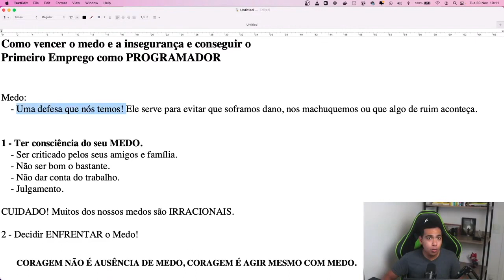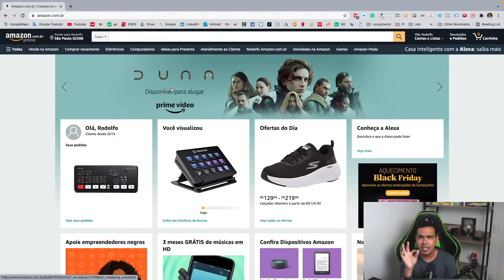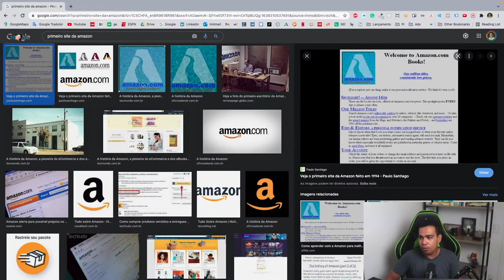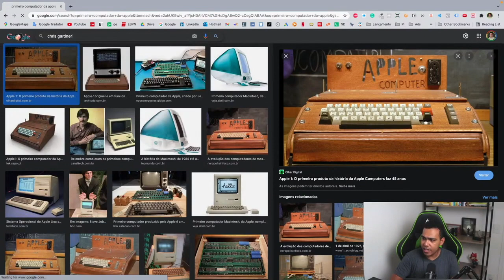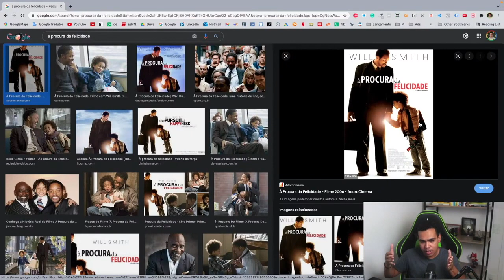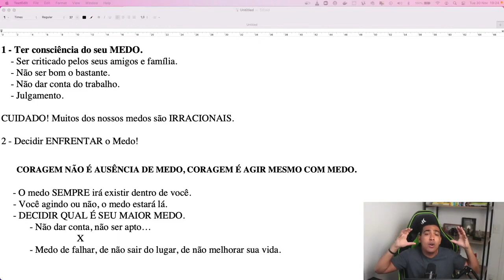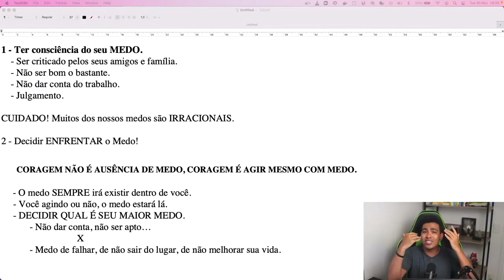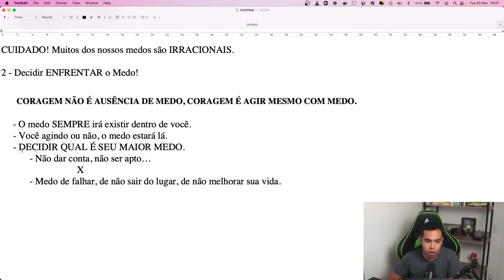O Segredo para acabar com o MEDO DO PRIMEIRO EMPREGO como Programador | Consiga o seu emprego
Neste vídeo você vai entender:

         ⬢ O que é o medo
         ⬢ Exemplos de homens que venceram o medo
         ⬢ Como você pode vencer o medo do primeiro emprego como programador

Todos os dias converso com pessoas que tem muito medo de conseguir seu emprego como programador. E são diversos os motivos, diversos os medos, alguns surreais. Você tem algum medo? Esse medo te trava? Então, esse vídeo é pra você. Se quiser assistir à aula completa onde dou ainda mais dicas, pode clicar nesse link 👇

💬  Comenta aí o que achou!

⚡ Conteúdos relevantes

Criei este canal pra ajudar você que quer sair do ZERO, e iniciar sua jornada se tornando um programador front-end, back-end ou full-stack.
Se já é um programador e quer evoluir na carreira de programação, também está no lugar certo, aqui você vai encontrar conteúdos e dicas relevantes que vão te ajudar a crescer ainda mais!